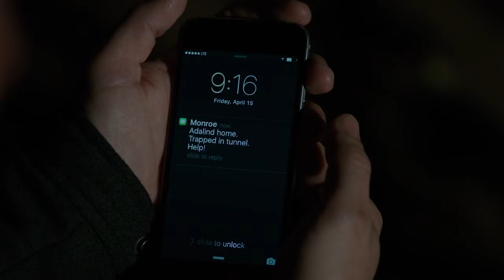Grimm Fights With Inugami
Inugami VS Grimm! Nick finds himself in the case of a Japanese Wesen acting on its ancient tradition of revenge.

From Grimm Season 5 Episode 17 ‘Inugami'  - A severed head found under a bridge leads to a Japanese Wesen who is practising an ancient tradition of revenge; Adalind goes back to her old law firm, where she must face Eve